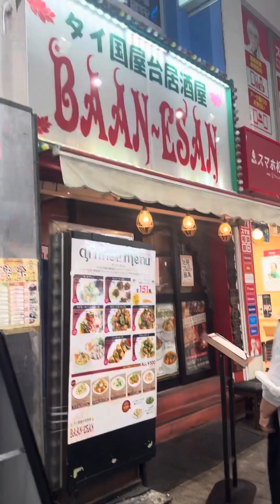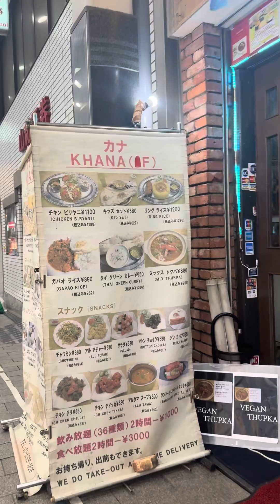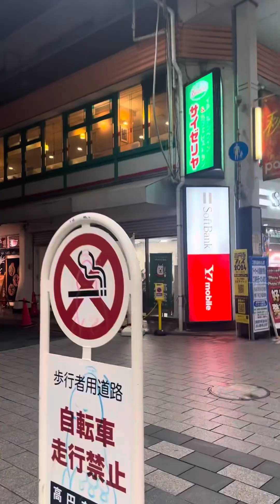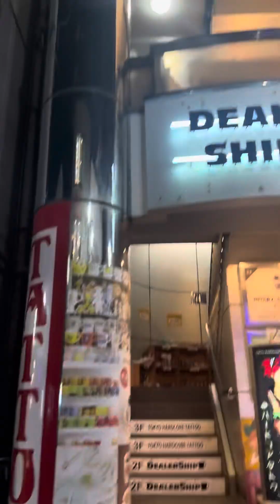Khu phố Koenji, Tokyo, Nhật Bản về đêm , 高円寺 は綺麗